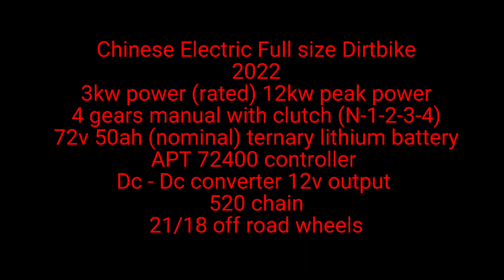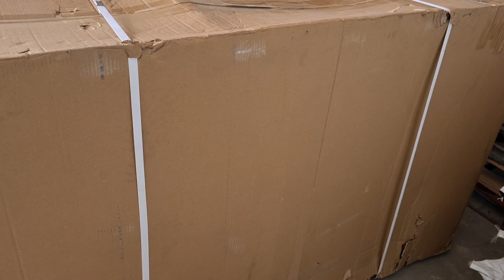I got the CHEAPEST FULLSIZE ELECTRIC DIRT BIKE‼️ | Unboxing | Part 1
Unboxing my first electric dirt bike / motorcycle.

3kw rated power, 12kw peak.
4 gears manual w/ clutch (N-1-2-3-4)
72v 50ah (nominal) ternary luthium batt
4.2kwh (full charged)
apt 72400 controller